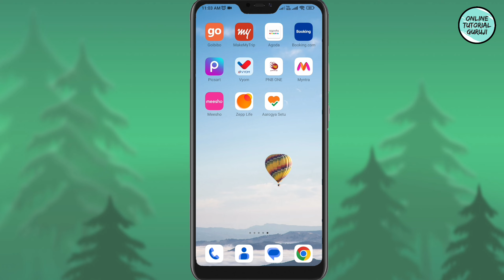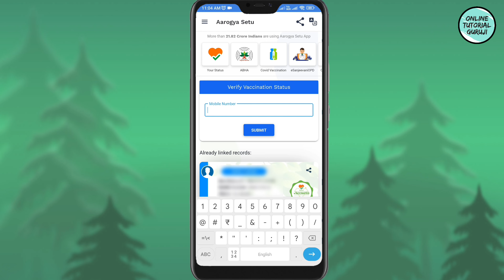How to Share Corona vaccine certificate in Aarogya Setu App | How to Share Covid vaccine certificate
Govt. ne Covid cases ko nazar mein rakhte hue ek baar fir se Precautionary guidelines jaari kar di hein. Aise mein agar aapne abi tak Aarogya Setu App par one time Registration nhi kiya hai to jaldi se kar lijiye kyonki ab se Aarogya setu app ke jariye he Covid se related saari information aur Govt. ki saari suvidhayein milengi. Aaj iss video mein Aarogya Setu App ke jariye apna Vaccine Certificate kisi ke sath kaise Share kar sakte hein.